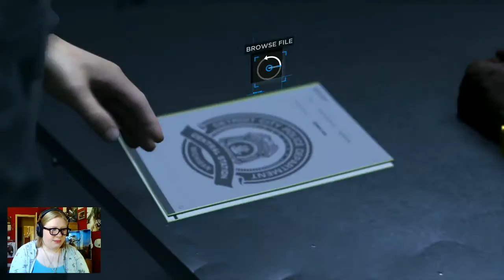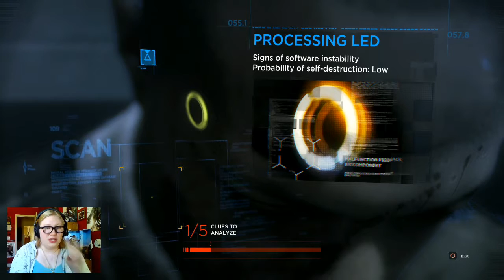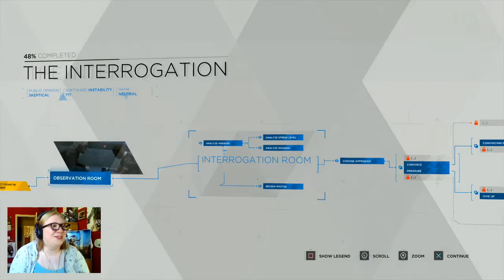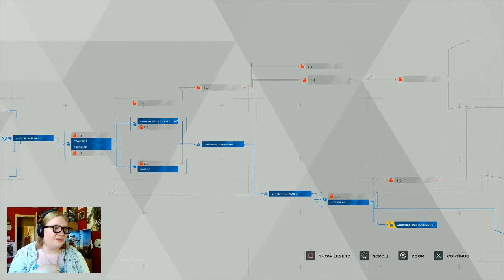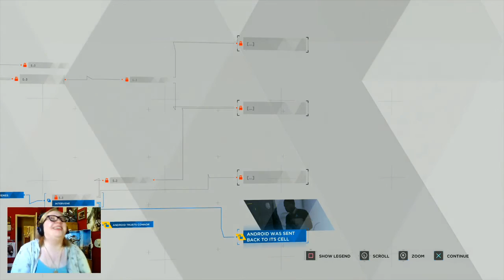GOOD COP? BAD COP? - Detroit: Become Human (Part 5)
Have I watched enough reruns of Law & Order and Criminal Minds to prepare me for the most STRESSFUL INTERROGATION OF MY ENTIRE GAMING LIFE?! Only one way to find out...